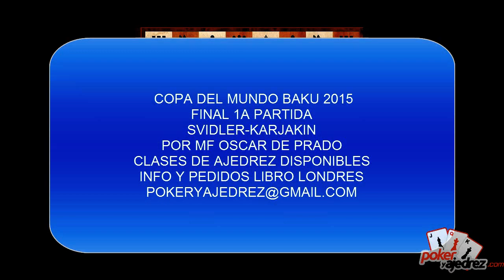Final Copa del Mundo Baku 2015 1a partida Svidler-Karjakin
♕ EL SISTEMA LONDRES-PEREYRA: libro disponible
Partida comentada por el MF Oscar de Prado de la Final de la Copa del Mundo 2015 entre Svidler y Karjakin.